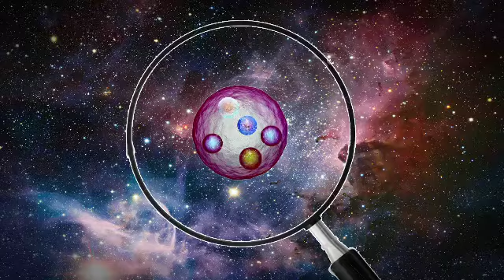PICA programa 182 764 (22 de julio de 2015)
- EL AMOR NO PEGA
Nos fuimos hasta Achacachi a conocer un grupo de jóvenes que luchan por la no violencia en el amor.
- LENTES GOOGLE (EXPRESS)
Te contamos el nuevo invento para tener realidad virtual en tu celular.
- LO MÁS CHIQUITO DEL UNIVERSO (PICÓSMICA)
Te contamos sobre el Pentaquark.